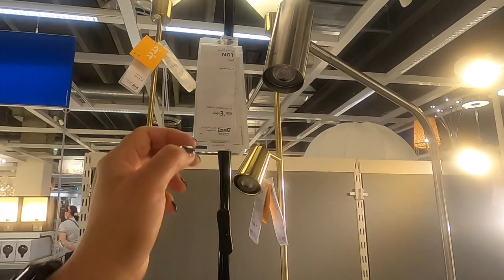IKEA KUWAIT MGA GAMIT SA BAHAY | VLOG PART 4 | BUHAY OFW || Mel’s Diary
HELLO!!! MGA GWAPZZZ...GANDA TALAGA NG  MGA GAMIT SA BAHAY.